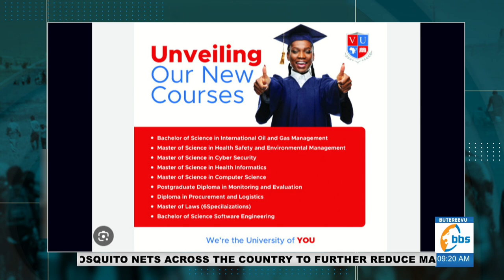Prof. Lawrence Muganga akubye ebituli mu nsomesa ya Uganda, agamba basomesa bayizi kuyita kyokka